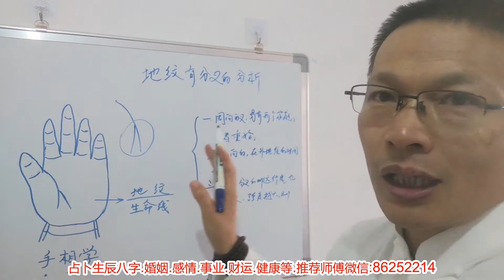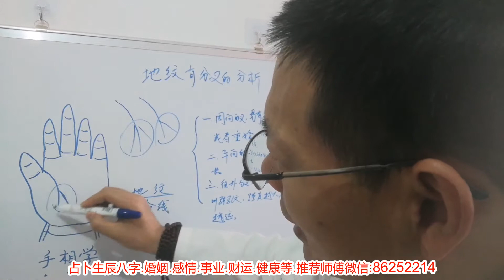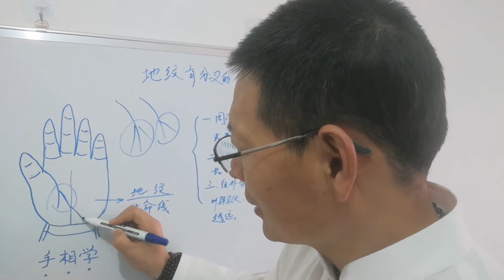麻衣相法：适合远行的纹线，解析地纹分叉的人生运势